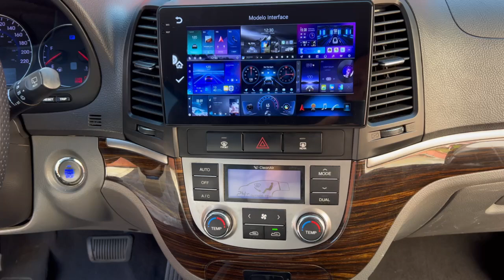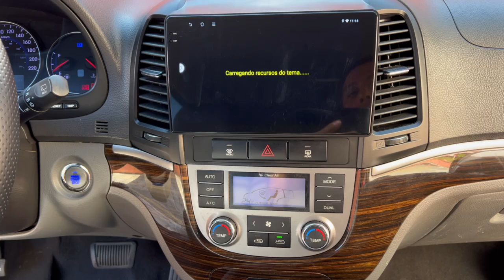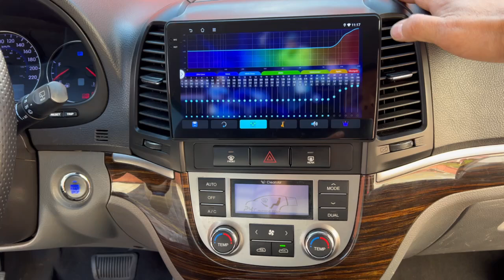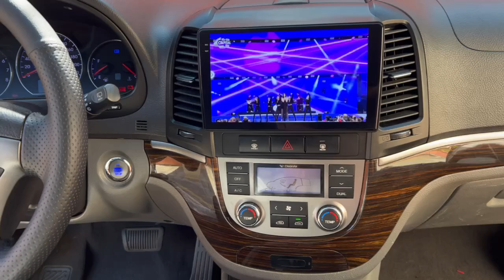Hyundai Santa Fe Central Multimídia Nimis N500' com Android, Carplay, Waze, Wfi, Spotify, Deezer